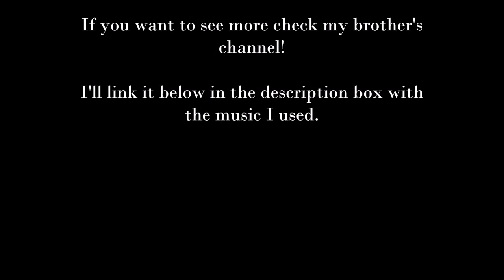Beach Volley in Vienna! | Family trip 2017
Go follow my brother for a different point of view of our trip!

My Music:

- Imperial March

- Dog Pony Show

You can find me on other social media by the name "gioiacomia"